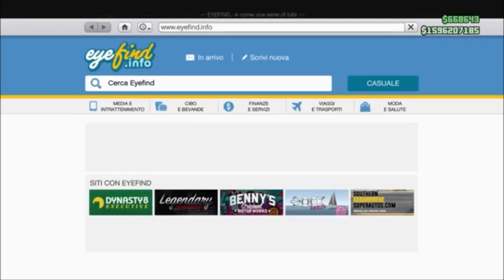GTA ON LINE 1.41 NEW MONEY GLITCH DOPO FIX 5/9/2017 patchato